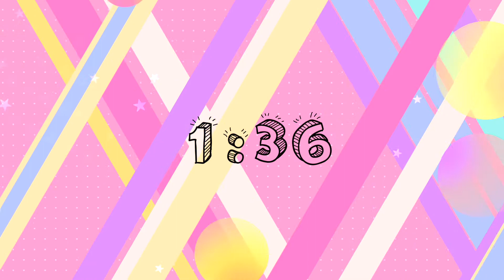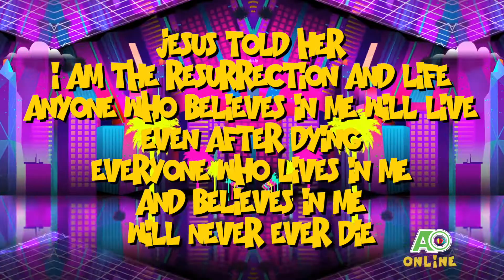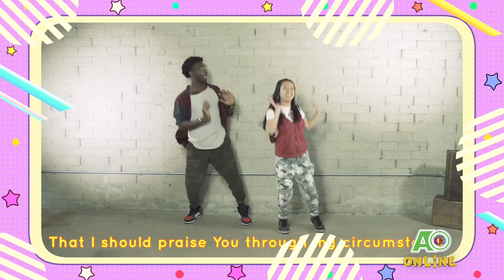AOKIDZ ONLINE: EASTER SPECIAL